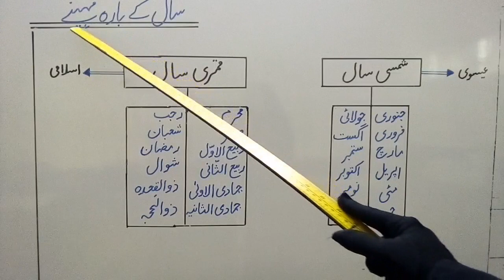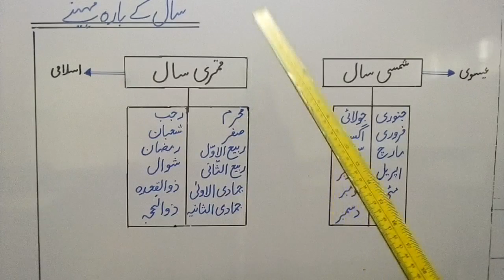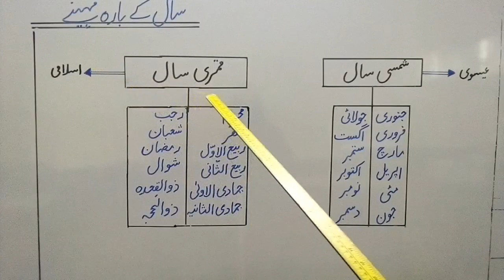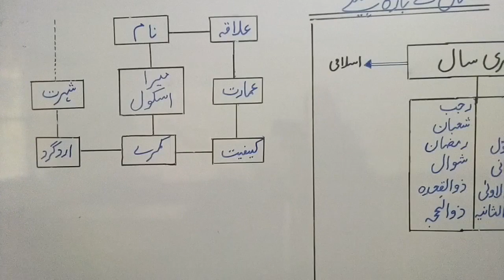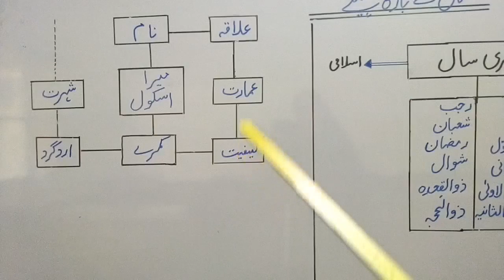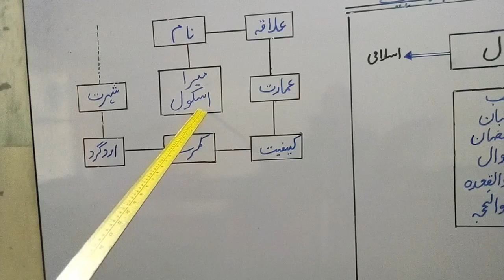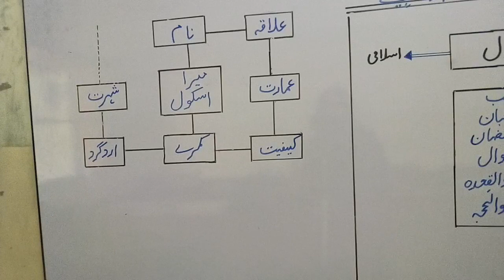PVI Urdu 2T Amli Kitab pg 15 to 18 Lect#5 Day6